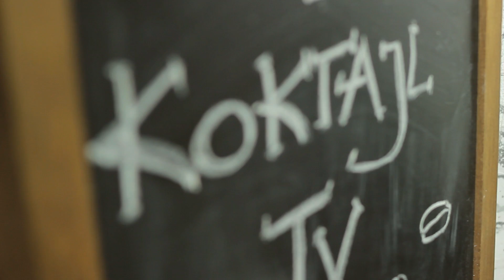Jak zrobić kawę Americanę - Akademia włoskiego espresso Odc.4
Jak zrobić Americanę!

Dzisiaj Michał pokaże Wam jak przygotować perfekcyjną Americanę czyli espresso przedłużane wodą.  Dowiecie się także jaka jest historia tej kawy oraz kilka ciekawostek na jej temat. Akademia Espresso zaprasza.

Zdjęcia/Montaż - Marcin Bobryk
Gościnnie - Michał Knap